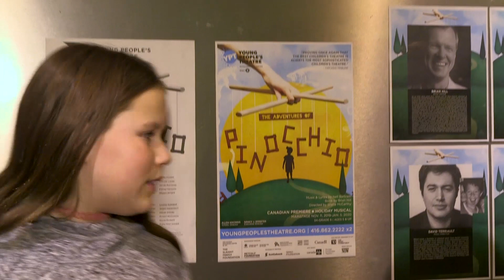Uncut: Audiences React to The Adventures of Pinocchio!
Thanks to everyone who participated in our audience interviews on Opening Night of the Canadian Premiere of The Adventures of Pinocchio at Young People's Theatre! Enjoy this uncut version.